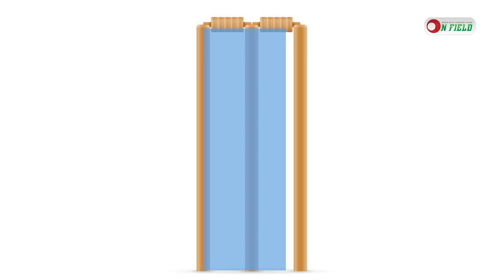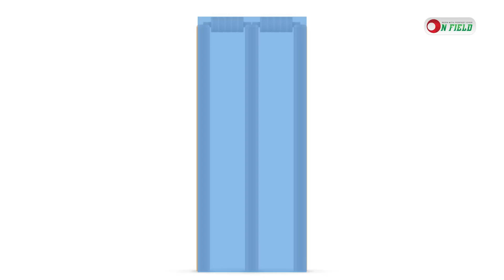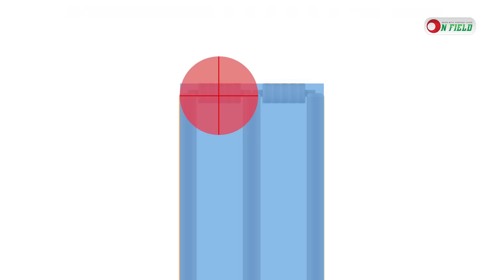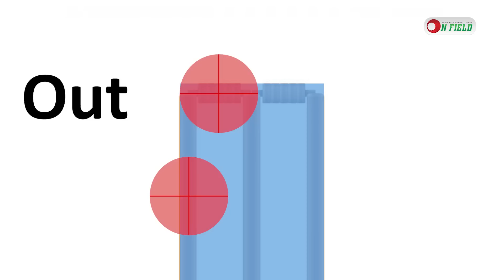আম্পায়ার্স কল কি? কেন হয় আম্পায়ার্স কল? || On Field 2023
𝐇𝐎𝐒𝐓
𝙎𝙮𝙚𝙙 𝘼𝙗𝙞𝙙 𝙃𝙪𝙨𝙨𝙖𝙞𝙣 𝙎𝙖𝙢𝙞
1st DIV. Cricketer and Cricket Analyst

𝐏𝐫𝐨𝐝𝐮𝐜𝐭𝐢𝐨𝐧
ON FIELD